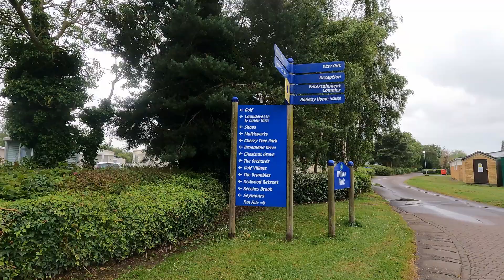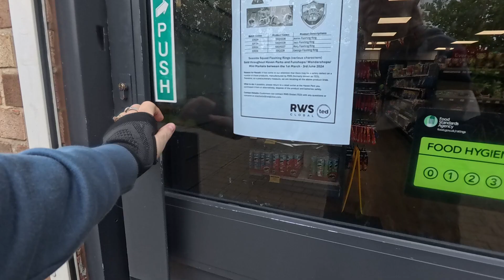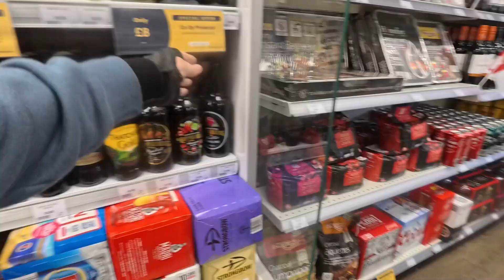Haven Cleethorpes Beach Holiday Park,Lincolnshire with Drone view JULY 2024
a tour around Haven Cleethorpes holiday park..reminds me of Southview park in Skegness..beautiful lakes with swans and ducks..u can fish there..lots to do if u bringing kids..theres a Dog Walkin Track for takin ur pets for walks..also has touring pitches if u got a motorhome😁